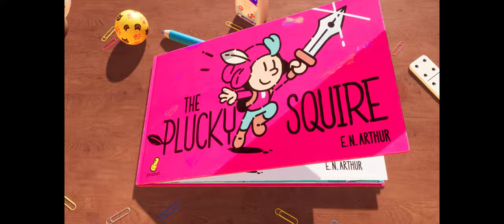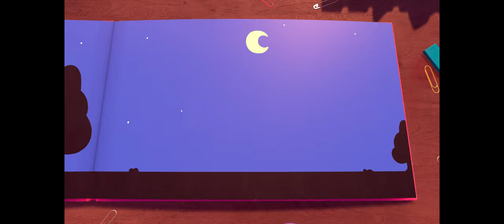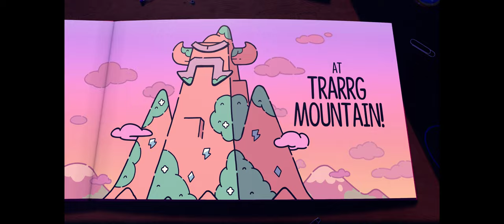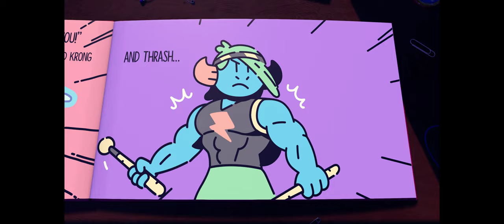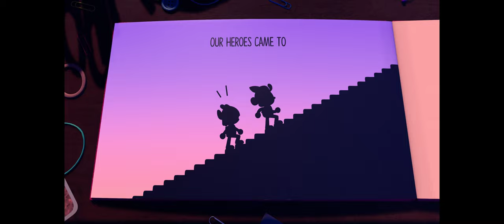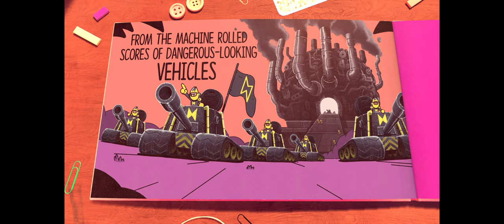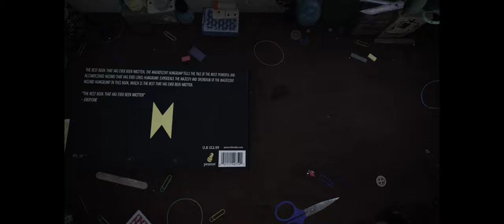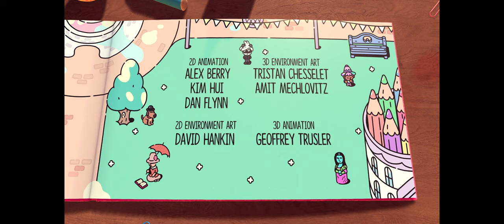The Plucky Squire - Full Walkthrough Gameplay [ PC @ 4K x 60FPS ]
When the malevolent Humgrump realizes he's the villain of the book - destined to lose his battle against the forces of good for all eternity - he kicks the heroic Jot out of its pages and changes the story forever.